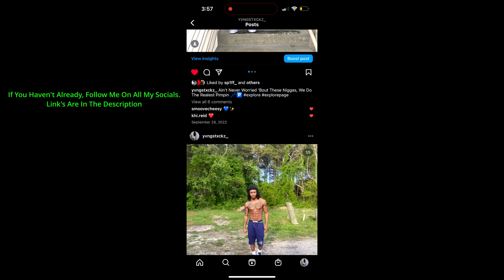Chill HotBox w The Gang‼️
If You’re New To The Channel, Join The Gang!!